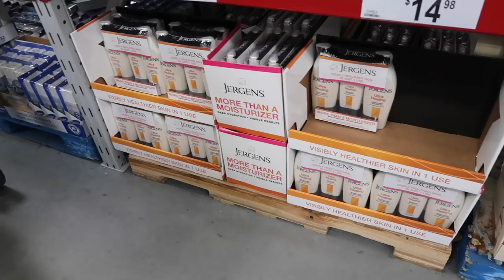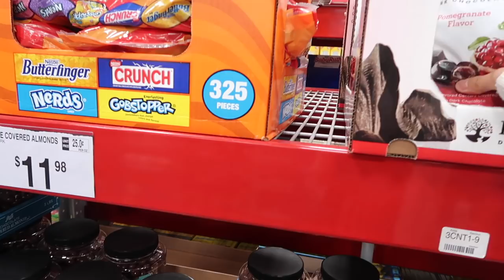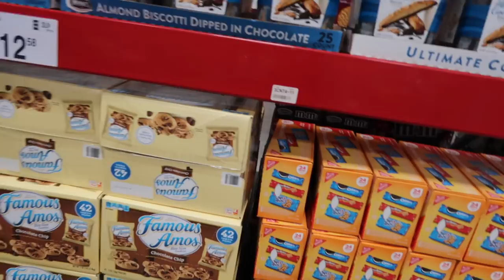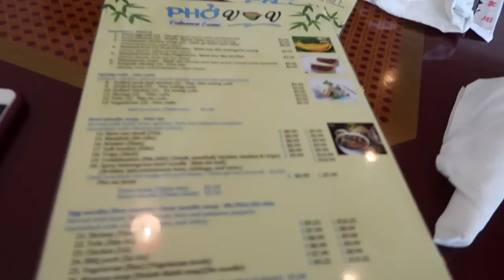Balik-bayan Box Shopping + TINAPA sa SAMS?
Hey guys ! Do Watch on HD !

Hello everyone! The day has come that nana and satay will be counting their last days here in louisiana T_T it’s sad but we just have to look forward on their next visit! Anyways, it’s a filipino thing to bring as many pasalubong as they can back home and thats what were going to do today. Chocolates and more!  Thank you guys so much and I hope you enjoy this one! Love you!

I HOPE YOU GUYS ENJOYED WATCHING ! KEEP IN TOUCH WITH ME AND LETS BE FRIENDS!!!

 XOXO